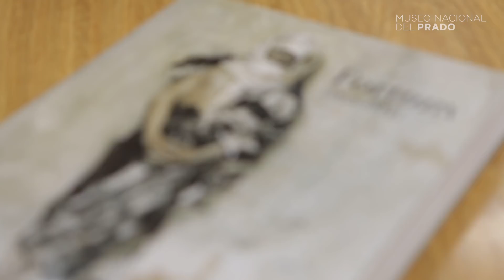Exposición: Fortuny (1838-1874)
Javier Barón, jefe de Conservación de pintura del siglo XIX y comisario de la exposición, comenta "Fortuny (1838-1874)".

El Museo Nacional del Prado presenta una exposición acerca de Mariano Fortuny y Marsal (1838-74) a la que dedica sus dos salas más importantes en la ampliación del Museo. Es la primera vez que el Prado aborda una exposición antológica de este destacado artista, buena parte de cuyas obras maestras conserva gracias a los generosos legados de Ramón de Errazu y de Mariano Fortuny y Madrazo, hijo del pintor, y a compras realizadas por el propio Museo.

Como en otras exposiciones monográficas que ha realizado el Prado, se presenta una revisión de la mejor aportación del pintor. Mariano Fortuny fue un verdadero renovador en todas las parcelas del arte que cultivó. En la pintura al óleo, su técnica precisa, colorista y brillante le permitió una nueva aproximación al natural, especialmente en la captación de la luz. En ello influyó su dominio de la acuarela, que le consagró como el gran impulsor de esta técnica en su tiempo.

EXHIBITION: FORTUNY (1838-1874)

Javier Barón, Chief Curator of the Department of the 19th Century Painting at the Museo Nacional del Prado and curator of the exhibition, comments "Fortuny (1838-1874)".

The Museo Nacional del Prado is presenting an exhibition on Mariano Fortuny y Marsal (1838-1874), to be displayed in the two principal galleries of the Museum’s extension. This is the first retrospective on this leading Spanish artist to be presented at the Prado, which houses most of Fortuny’s masterpieces due to the generous bequests of Ramón de Errazu and of Mariano Fortuny y Madrazo, the painter’s son, as well as acquisitions purchased by the Museum.

As with the previous monographic exhibitions held at the Prado, Mariano Fortuny (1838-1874) will offer a reassessment of the artist's finest works. Mariano Fortuny was the Spanish artist who achieved most international renown in the last third of the 19th century. Fortuny was a true innovator in all the fields of art in which he worked.